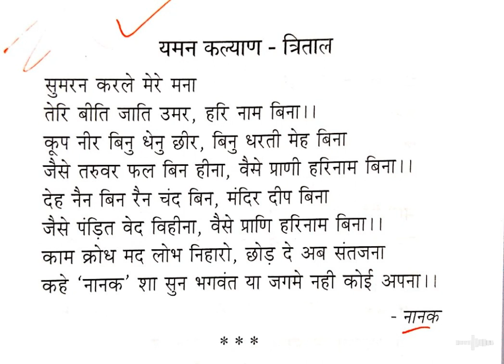Guru nanak bhajan#hari